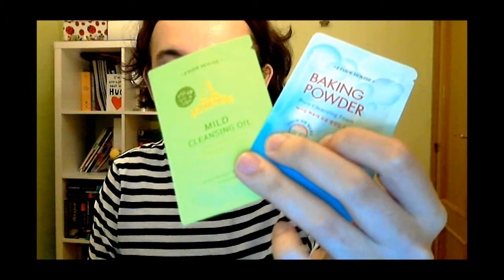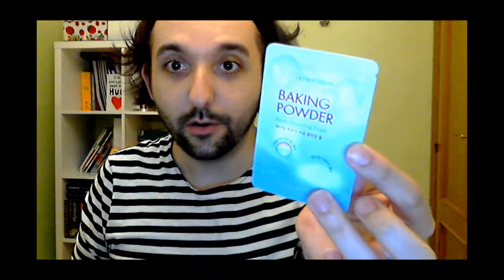SUGOIHUNTER | RUTINA DE NOCHE CON COSMETICA COREANA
Aquí tenéis una rutina de noche con productos de cosmética coreana.

Lista de productos
ETUDE HOUSE - REAL ART MILD CLEANSING OIL
ETUDE HOUSE - BAKING POWDER CLEANSING FOAM
ETUDE HOUSE - WONDERPORE FRESHNER 10 in 1
ETUDE HOUSE - WONDERPORE TIGHTENING ESSENCE
INNISFREE - GREEN TEA SEED SERUM
SKIN79 - FRESH GARDEN MASK (PEARL)
TONYMOLY - AQUA AURA WATER BOMB SLEEPING PACK

Noticias, reviews, trucos, análisis sobre moda, tendencias, cosmética, lifestyle en Japón y Corea.
Gyaru & Mori Girl Style.